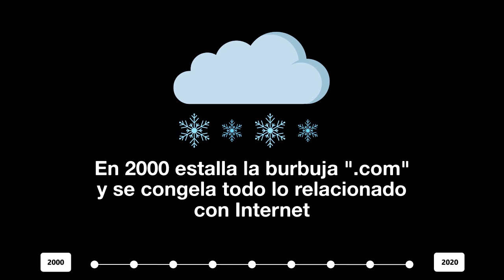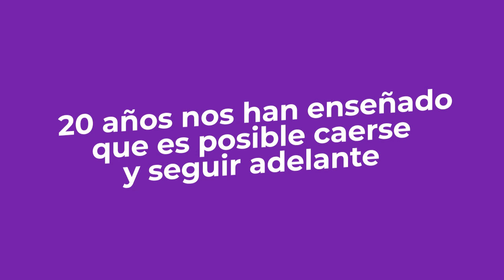🎂 20 Aniversario ENCAMINA 🎂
20 años nos han enseñado que que es posible caerse y volverse a levantar 😋 Gracias a todos los que nos han acompañado hasta aquí y a los que están por venir ¡Felicidades!